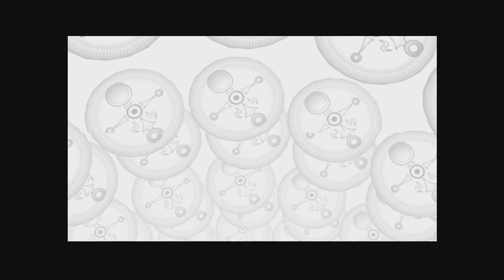The Legend of Zelda - Majora's Mask (Episode 23 - The Giant Wallet)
In episode 23 of this Zelda - Majora's Mask playthrough, we do a few loose ends in the Great Bay area and beyond. This includes getting our double defense from the Great Fairy of Courage, doing the Coastal Gold Skulltula house to get the Giant Wallet (we can hold 500 ruppees now!), a mask which lets us stay up all night including through boring stories which earn us heart pieces, and more!